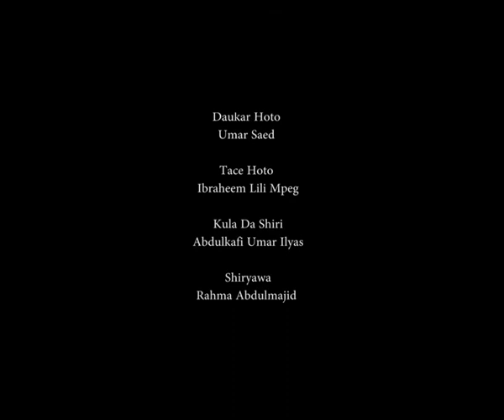Sahihul Bukhari - Episode 2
Gabatarwa: Sheikh Mansur Makaranta